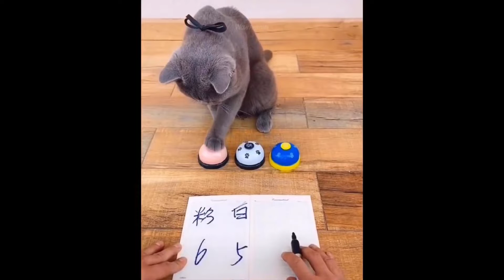Cute baby animals videos compilation cute moments 2022 cute pets ,Wow Hub ,cute pets videos 2022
Cute baby animals videos compilation cute moments 2022 cute pets ,cute pets funny videos

Best cute animals compilation 2022- cute Cats and Dogs # cute animals life,

cutest baby animals videos,
cutest animals,
cutest pets,
cutest pets videos,
cute pets doing funny things,
cute pets funny videos,
cute pets shorts,
cute animals to have as pets,
cute animals as babies,
cute pets,
Wow Hub,
funny pets compilation,
funny pets videos,
cute baby animals,
cute baby animals doing funny things,
cute baby animals videos compilation cute moments,
cute baby animals video,
cute baby animals caught on camera pets compilations videos 2022

Our mission is only to entertain peoples Wow hub make best funny videos

This content is used for entertaining purpose and only for fair use, If you still have a problem with your content being used, contact me through my email, I will remove the video within 24 hours.